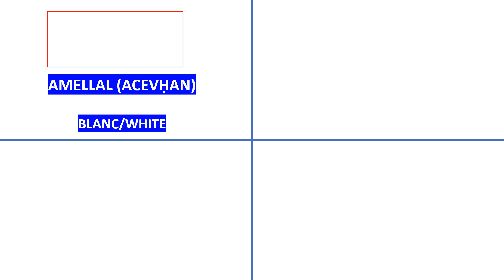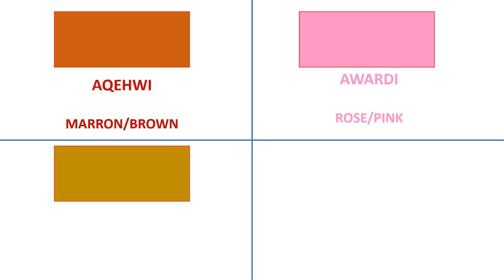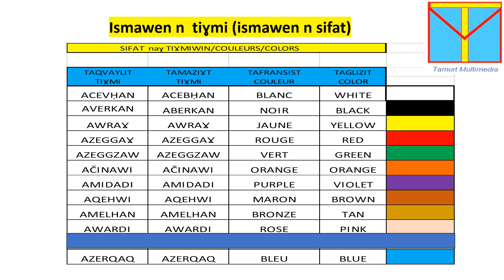Ismawen n Tiɣmiwin (Couleurs en Kabyle)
Ismawen n Tiɣmiwin s Teqvaylit/Tafransist/Taglizit

Color names in Kabyle with equivalents in French and English